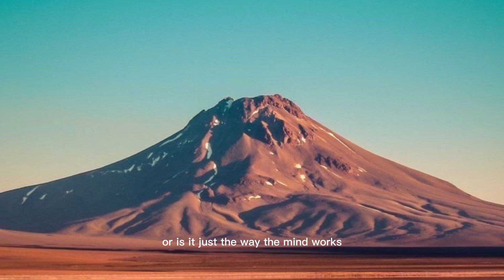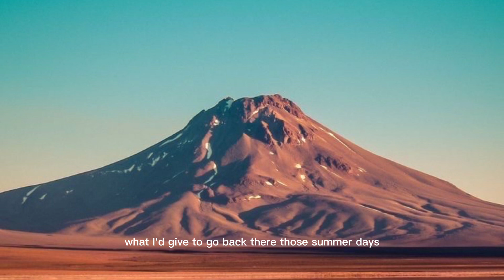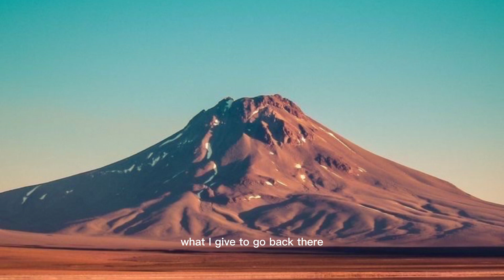A Faded Photograph - Stonekeepers.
In this beautiful song, A Faded Photograph, the lead singer talks about the allure of fading pictures, how they never really disappear, and how we're always drawn to them. The lyrics are accompanied by beautiful acoustic guitar and piano, and the song has a warm, nostalgic feel. If you're in the mood for a heart-wrenching song about lost love, A Faded Photograph is the song for you!
In this video, I'm singing and playing the guitar along to the song "A Faded Photograph" by Stonekeepers. |||If you're a fan of acoustic music, then you'll love this song! Stonekeepers is a talented indie band that has been around for a while, and their music is sure to bring a smile to your face. With catchy tunes and heartfelt lyrics, this album is a must-have for any acoustic music fan!Find out what A Faded Photograph is all about with their latest song, "Stonekeepers." Listen to the beautiful lyrics and mesmerizing music and get to know the band better!In this music video, you'll get to see the history of A Faded Photograph and hear the beautiful story behind their new song, "Stonekeepers." This song is full of emotion and captures the feelings of loss perfectly. Listen and Let the Song Take You Away!

SONG: A Faded Photograph (feat. Russell Vista) by Stonekeepers